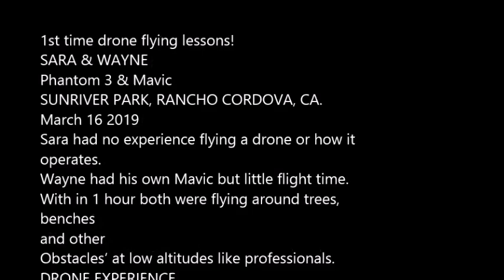training Sara Drone Experience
1st time drone flying lessons!
SARA & WAYNE
Phantom 3 & Mavic
SUNRIVER PARK, RANCHO CORDOVA, CA.
Sara had no experience flying a drone or how it operates.
Wayne had his own Mavic but little flight time.
With in 1 hour both were flying around trees, benches and other
Obstacles’ at low altitudes like professionals.
Sara and Wayne did a fantastic job of flying and following the instructions. She said her next step will be looking to purchase her own and then the sky is the limit!!